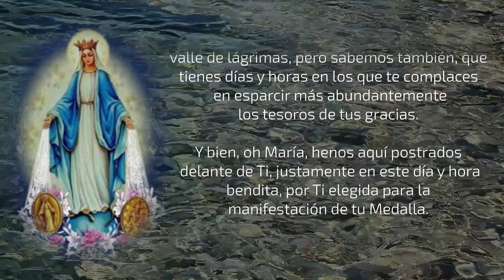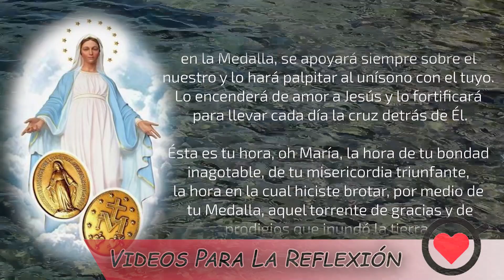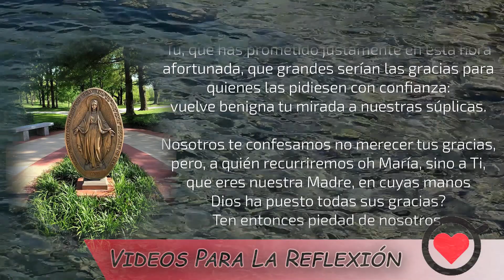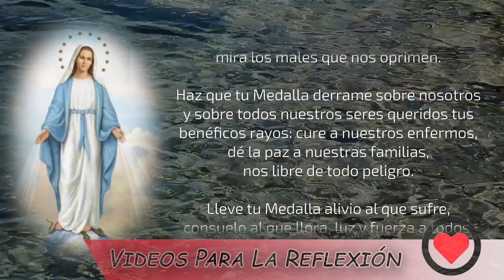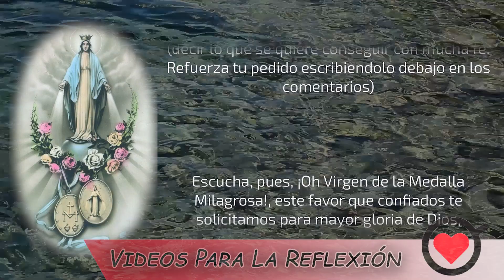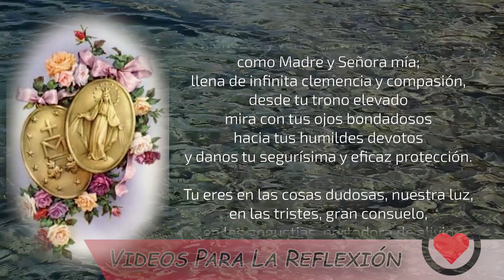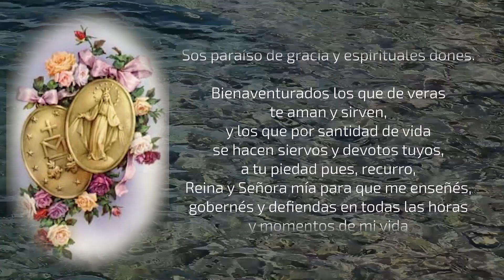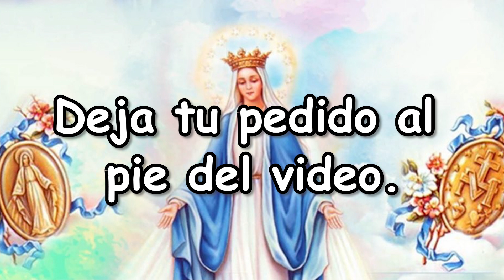Oración para pedirle a la Virgen de la - MEDALLA MILAGROSA -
Oh Virgen inmaculada, sabemos que siempre y
en todas partes estás dispuesta a escuchar las
oraciones de tus hijos desterrados en este valle
de lágrimas, pero sabemos también ...